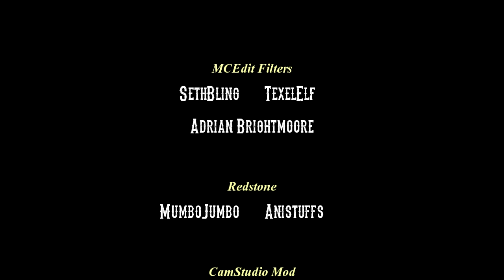Minecraft Adventures - Desperado #4 FINALE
Minecraft Adventure from the Dead Workers Party